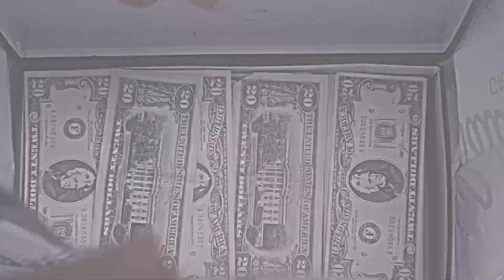Goodfellas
Goodfellas Edit